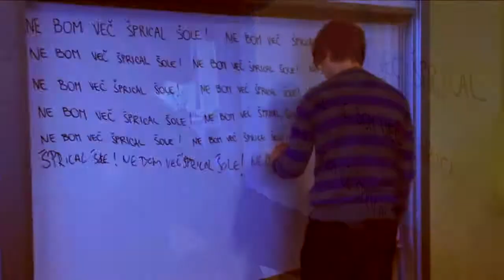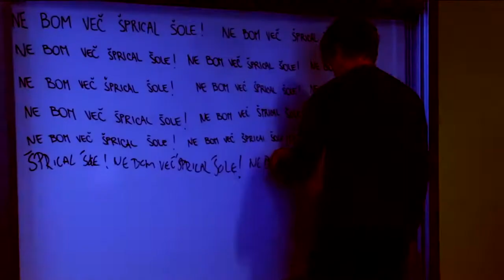The 4.EGE se predstavi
Četrti razred Ekonomske gimnazije Kranj (letnik 2009/2010) se predstavlja v tem kratkem videoposnetku. Posnet v produkciji D.K.pictures kot predstavitveni video na maturantskem plesu.